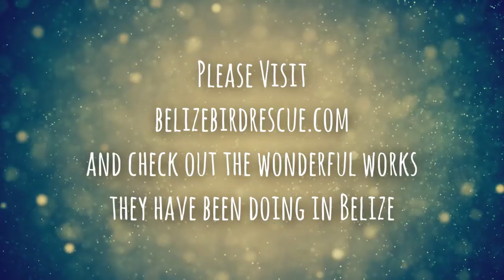My Trip to Belize Bird Rescue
- Check out their story book "Zack & Kiki's First Big Adventure"

Over 10 years ago in Belize you can buy any amazon parrot anywhere and cheap. We got a teenager amazon for $25 with a cage. Most of those parrots were mistreated or even abused as the result. Fortunately, with the effort of Belize Bird Rescue, that is no longer the case!